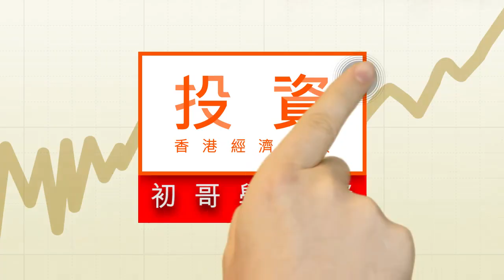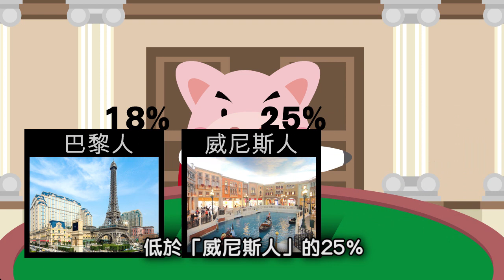【初哥學投資】淨贏率高低 主宰賭場利潤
賭場「打開門口做生意」，盈利來源自然是從賭枱上，把賭客的錢給贏過來，因此，淨贏率是影響博彩股業績的其中一個元素。淨贏率愈高，自然對賭場收入愈有利。